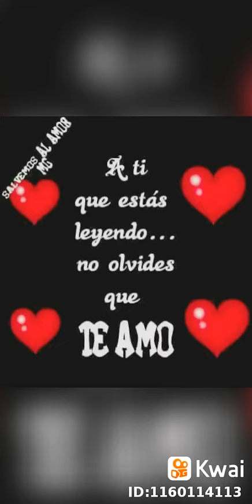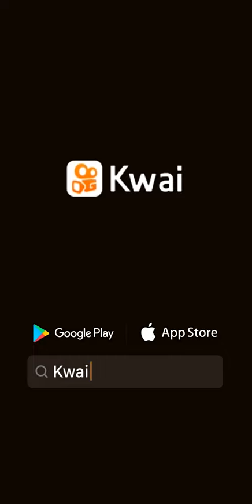12 de agosto de 2019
Denize 🎸🎸🎻🎶:...